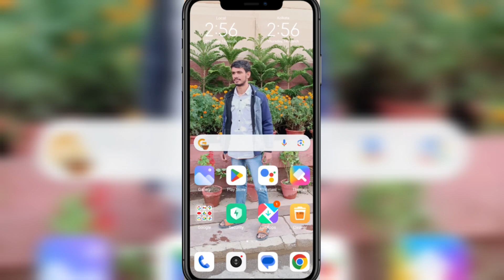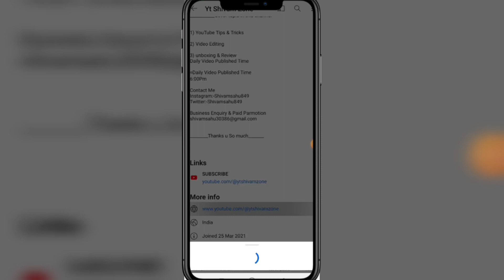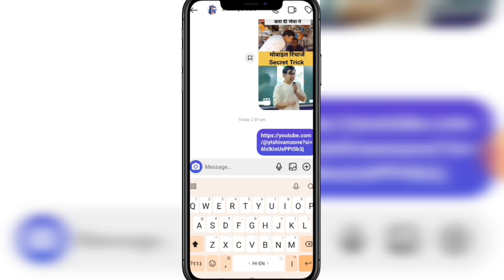youtube channel link copy kaise kare 2024 | apna youtube channel link copy kaise kare